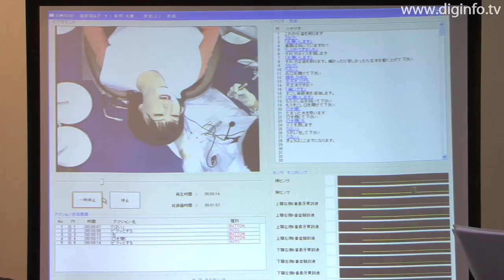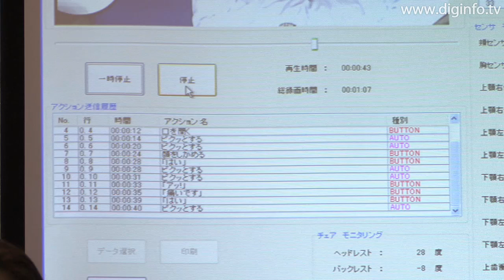歯科実習用ロボット - シムロイド : DigInfo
ココロ / シムロイド

2007/11/28
2007国際ロボット展